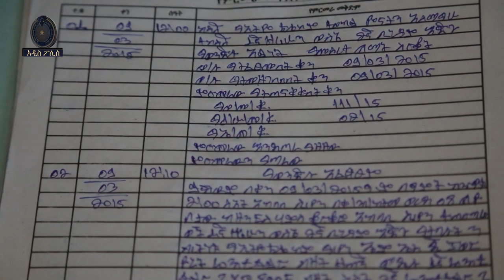ኢትዮ ቴሌኮም ተሰረቀ ዜና አዲስ ፖሊስ 15 04 2015 ዓ.ም